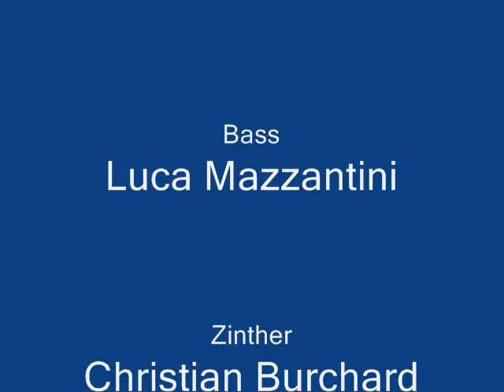Tocantis_Waterplay - Cudù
Tocantis
Cudù (progressive rock) Album: Waterplay
Composed by: Paolo Lotti, Christian Burchard

Paolo Lotti:Guitar & Devices, Alto Sax
Luca Mazzantini: Bass
Christian Burchard: Zither
Drum Machine & Sampling by Cudù